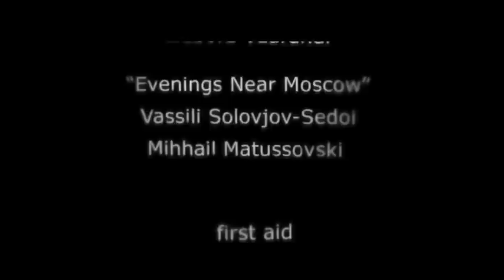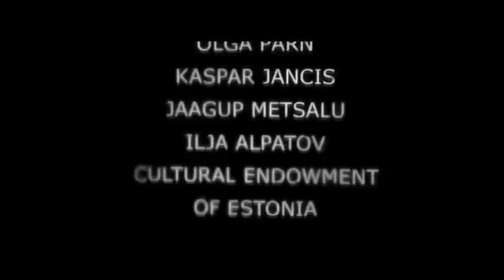Small House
Director/Sreenplay/Artist/Animator/Editor: Kristjan Holm

Technique: Drawn on the paper, scanned, pasted on the background, laser printed and photographed on the light table, with specific illumination set.

Synopsis:  Every time he goes to the bed and turns off the light, something urgent reminds: toilet seat was left up, slippers are not exactly parallel, tap is dripping Unfortunately the small house, where everything happens is on the shore. How does it look from the dark sea? Doesnt it remind...  Yes, it does and catastrophe is on the way... Story about the human erring.